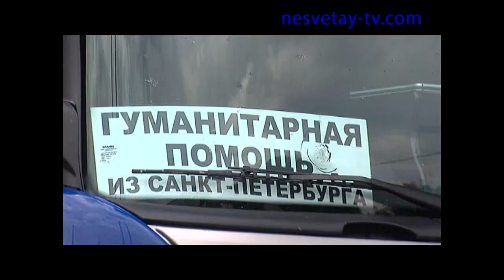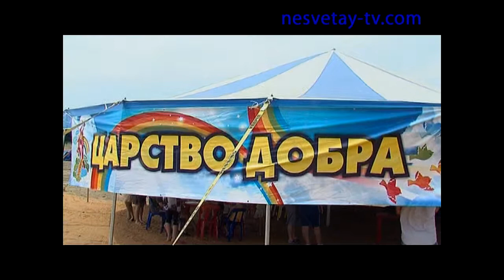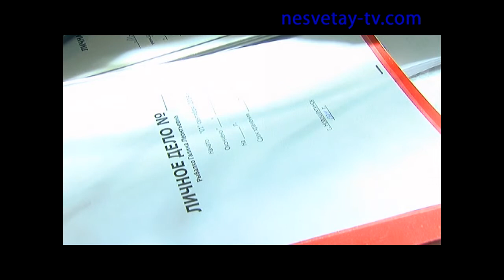Итоговая программа "Вспомнить все" - интервью с начальником Управления по ГО и ЧС